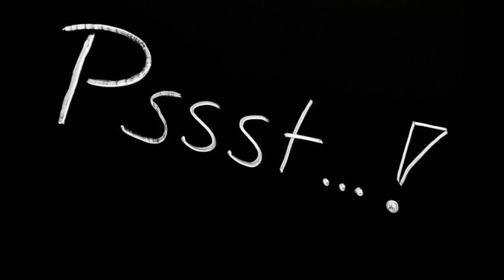Smashing Sebastian - Drop The Bass download here